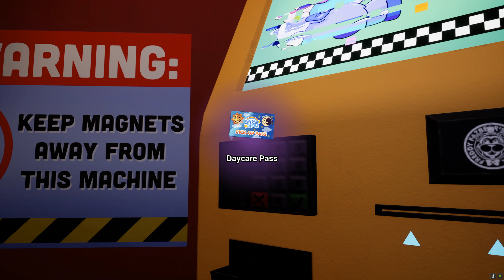DON'T STAY UP PAST YOUR BEDTIME... | FNAF Security Breach - Part 1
*GIVEAWAY DETAILS*: When we reach 50 subscribers either on here or Twitch, I will pick 4 random subscribers and they will get a $20 gift card of their choice. Those 4 will also get a plug in my next video and I will do a face reveal!!